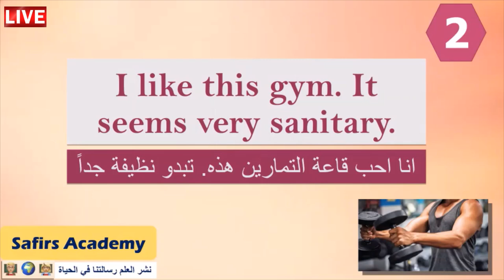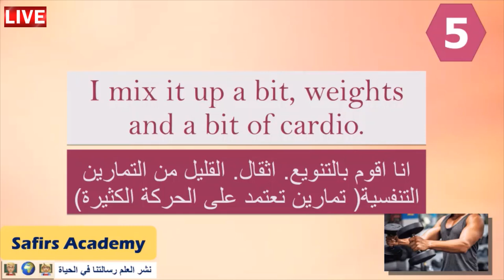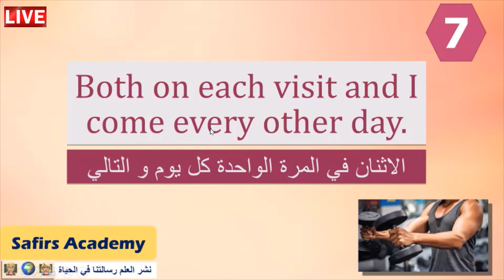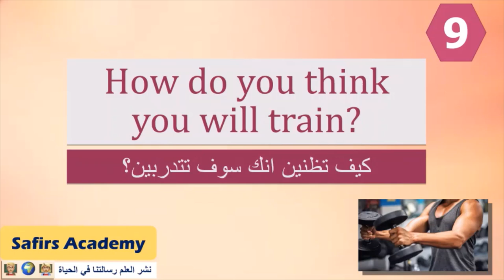حوار في مركز اللياقة باللغة الإنجليزية الجزء الاول.. كيف اكتب بالانجليزي تعبير عن الجيم ؟